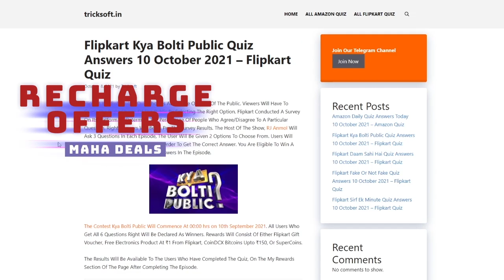Flipkart DAAM SAHI HAIN Quiz Answers today | Episode 204 | 26 November 2021 | DAAM SAHI HAIN Quiz An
Flipkart DAAM SAHI HAIN Quiz Answers today | Episode 204 | 26 November 2021 | DAAM SAHI HAIN Quiz Answers today Flipkart | Flipkart DAAM SAHI HAIN Quiz Answers today | 26 November 2021

26 November flipkart answers
flipkart quiz
flipkart quiz answer
flipkart answers

Play Flipkart Video presents Daam Sahi Hain and win assured rewards 26 November 2021

Flipkart DAAM SAHI HAIN Quiz Answers today | 26 November 2021 | DAAM SAHI HAIN Flipkart